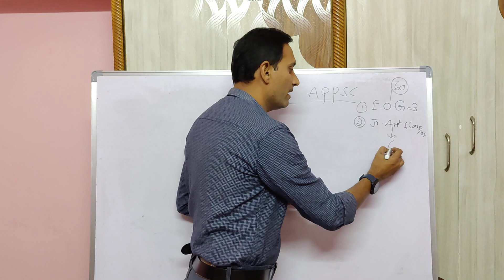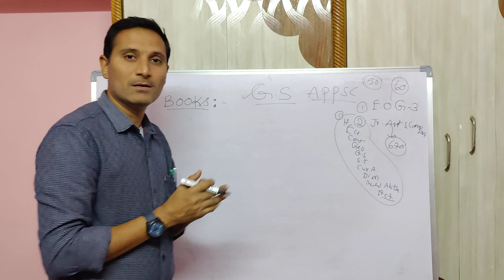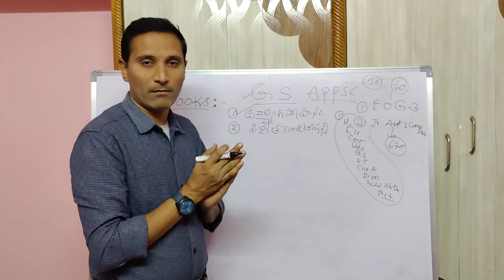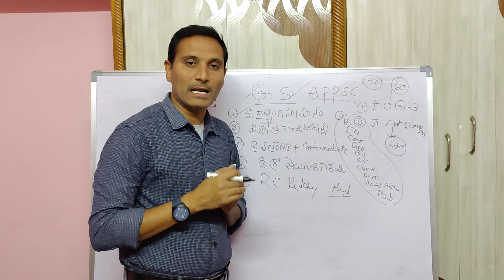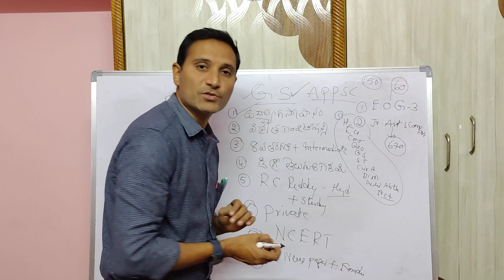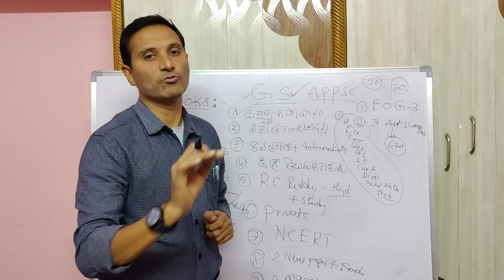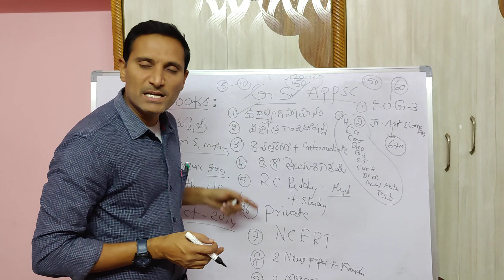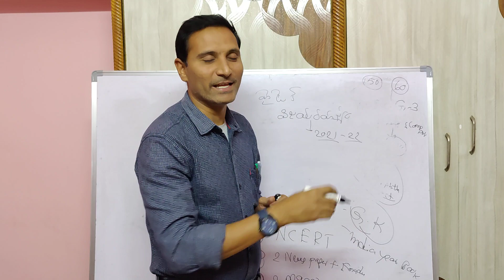General Studies Books|APPSC|TSPSC|General Studies Reference Books for All Competitive Exams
Useful for All Competitive Exams APPSC/TSPSC and all other competitive exams.